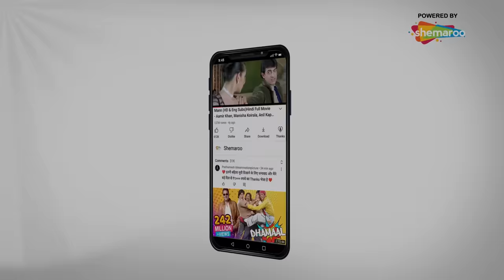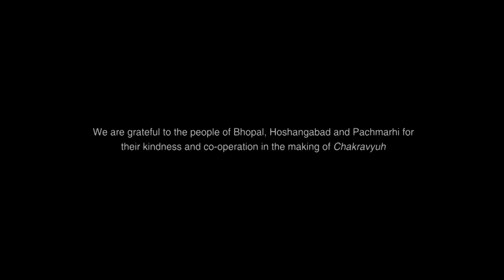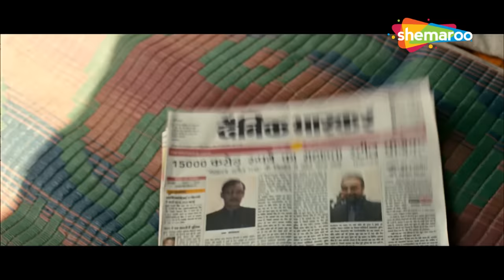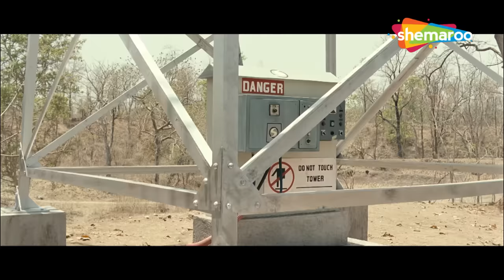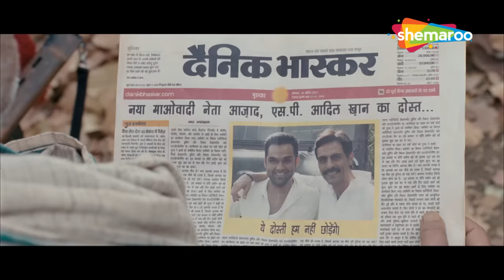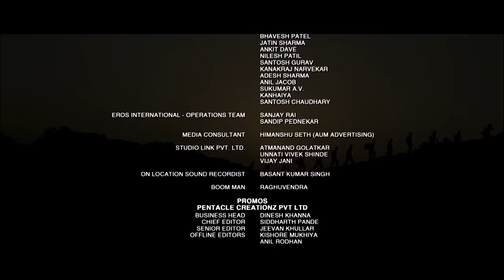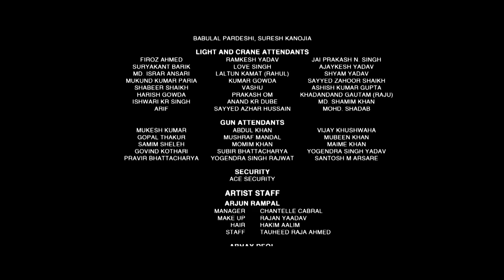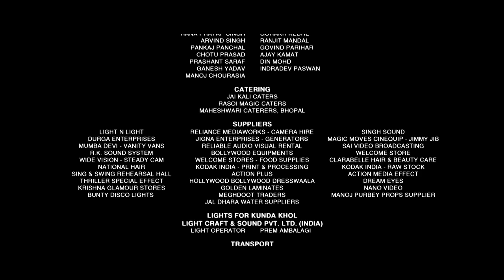लाल सलाम का भयंकर खतरनाक चक्रव्यूह | अभय देओल, मनोज बाजपेयी की बॉलीवुड एक्शन मूवी | Chakravyuh